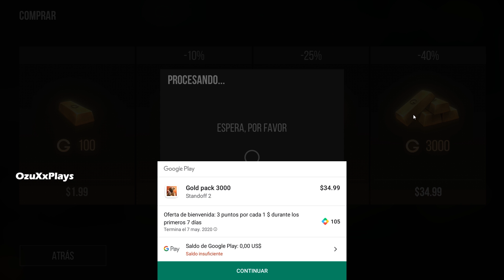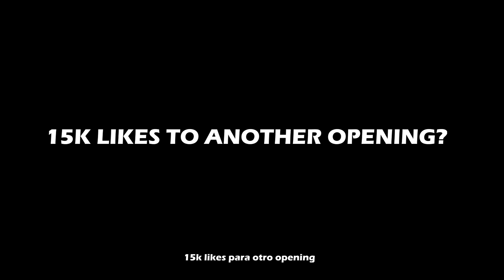Crazy Opening STANDOFF 2